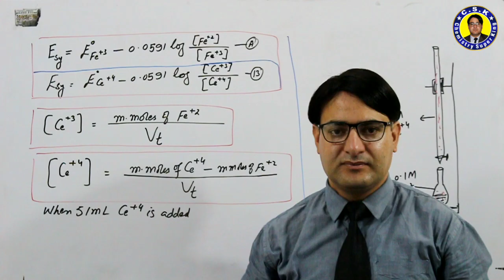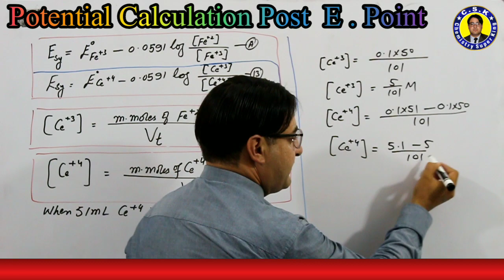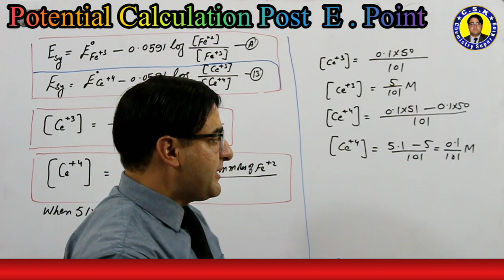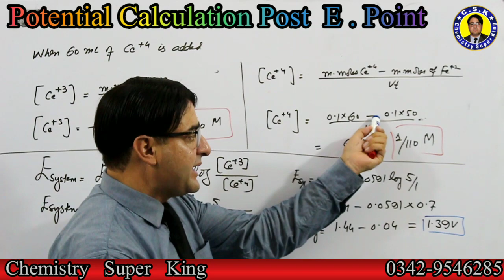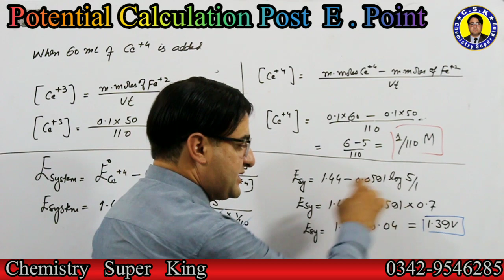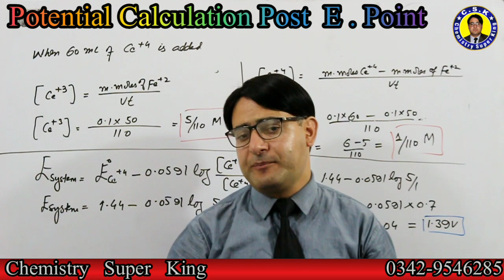Post Equivalence potential || Redox Titration || BS Series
This video is about potential change in redox titration after equivalence point.how potential is calculated after equivalence point in redox titration is explained in this video.